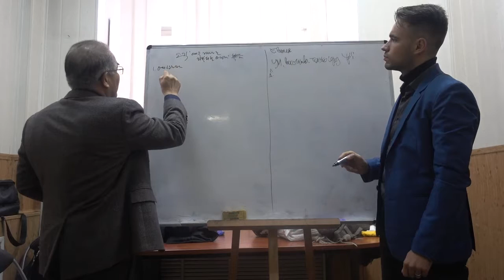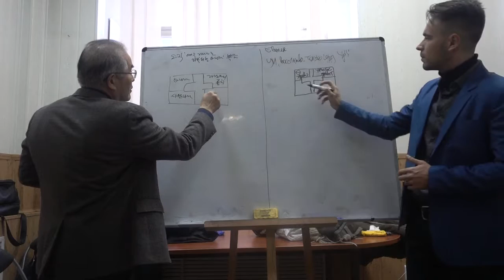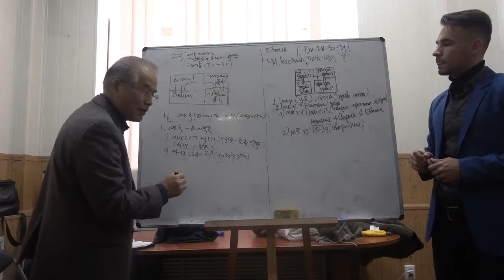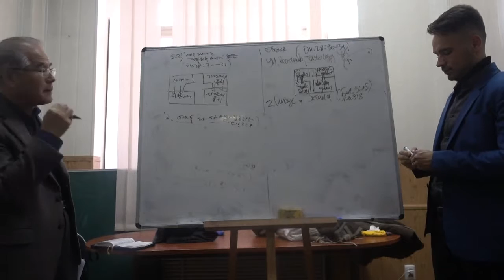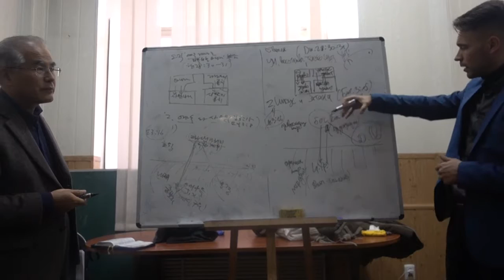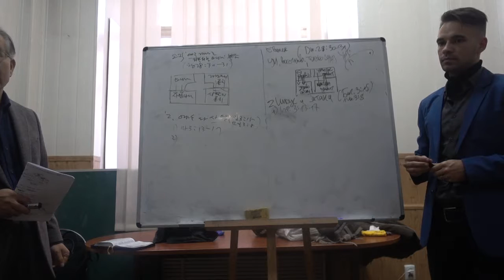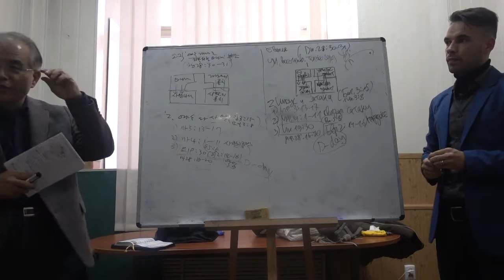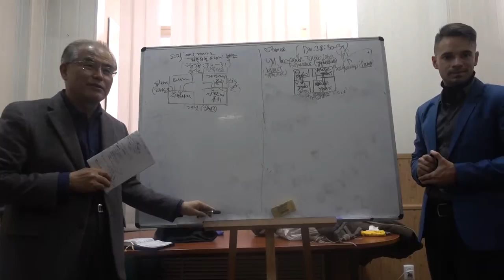20161103 «Евангелие. Царство Небесное, восстановленное только через Христа, Дн.28:30-31» (часть 1)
20161103 특강 1
"오직 '예수 그리스도로 회복되는 하나님 나라' 복음(행 28:30-31)"
Специальная лекция №1 «Евангелие. Царство Небесное, восстановленное только через Христа, Дн.28:30-31» (часть 1)